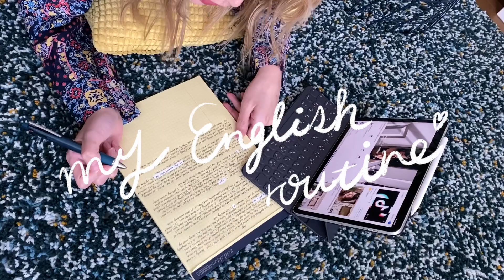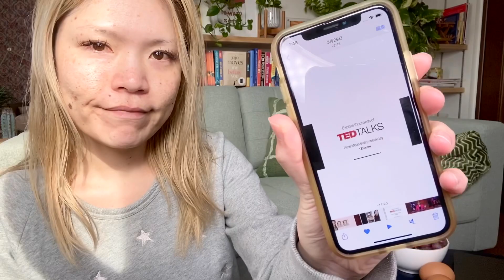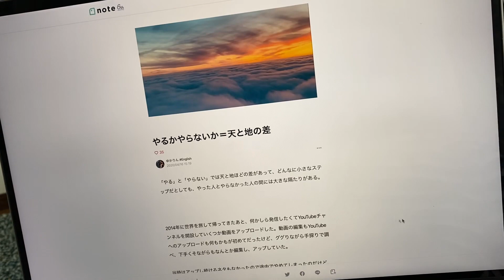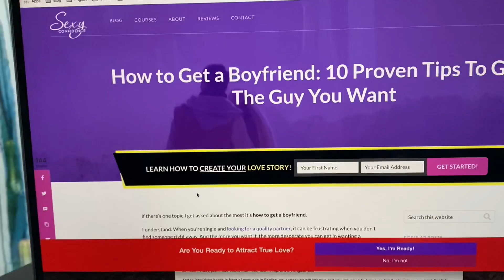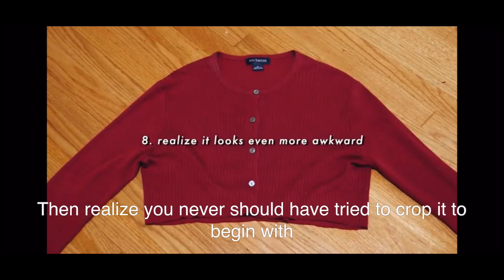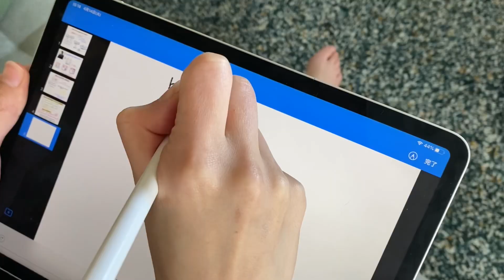【 英語は学ばない。使うもの】わたしの英語ルーティン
【英語オンラインサロン COURAGE(カレッジ)】

詳細、お申し込みは上記のURLからお進みください。

知っている英語だけで必ず言いたいことは言える。
英語を話すのに、むずかしい言葉も文法もいらない。

正解を探すの禁止！単語帳禁止！お勉強禁止！

誰かに与えらえた正解を求めるのではなく、
自分の頭で考え、
自分の正解を導き出せるようになるサロンです。

・従来の英語学習法で英語が話せるようにならなかった方
・外国人の前だと緊張して話せなくなってしまう方
・教材だけは増えていくのに、一向に英語力が上がらない方
・どれだけ英語を勉強しても、自分の英語に自信が持てない方

その悩み、すべて解決します。
わたしの英会話講師としての集大成を詰め込んだサロンです。
ぜひ一緒に、本当に話せる力をこのサロンでつけていきましょう。

※このサロンはFacebookサービスを使って運営しています。
よってお申込みにはFacebookアカウントが必要となります。
アカウントをお持ちでない方は、下記のURLからも
同じサービスがご利用いただけます。

サロンでどのようなサービスが受けられるのか、
詳しい説明はこちらからご覧ください：

高木友夏里のSNSはこちら；

すぐに使える「プチ英会話レッスン」を投稿しています

人生を豊かにする考え方を発信しています

更新度低いです笑

1日22円で

・ネイティブの感覚で理解できる文法解説
・知ってる単語だけで話せるようになる方法
・正しい目標の立て方

などが週1回更新される動画で英語が話せるようになる方法を学べます。
自主勉用のファイルと音声が毎回付いてきます。
一度ご購入いただくとすべての過去記事・動画が見れます。

✰ 高木友夏里について ✰

【年齢】
 32歳 (July 24th, 1987)

【TOEICのスコア】
940点 (2018年)

【仕事】
オンライン英会話スクール運営

【使ってる英語学習アプリ】
Voice Tube

【学んだ文法書】
English Grammar in Use イギリス版中級

【おすすめの英語教材】
・英語シナリオで楽しむズートピア
・一億人の英文法
・難しいことはわかりませんが、英語が話せる方法を教えてください！
・フォニックスってなんですか? (CD付)

【おすすめの洋書】
Nate the Great (初心者向け)
Encyclopedia Brown, Boy Detective (初中級向け)
The London Eye Mystery (中級向け)
It Ends with Us(中上級向け)
The Silent Patient(上級者向け)